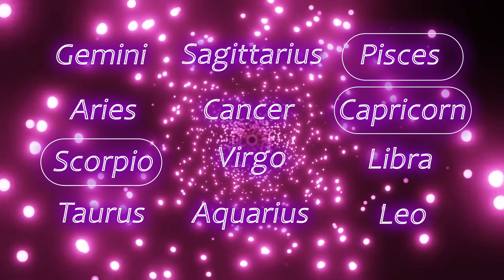Zodiac Signs (Part 10) TikTok🌸💕🌈💥🌷🔥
Whrite down what zodiac sign you have)